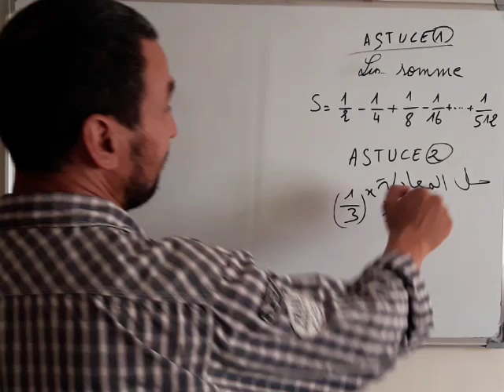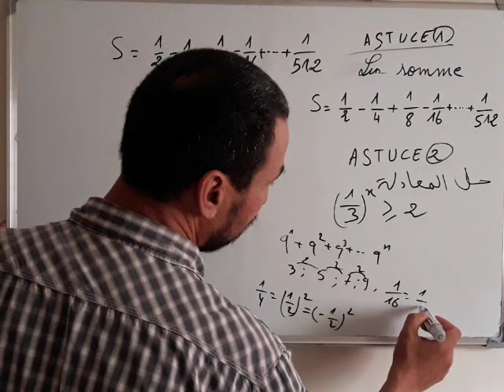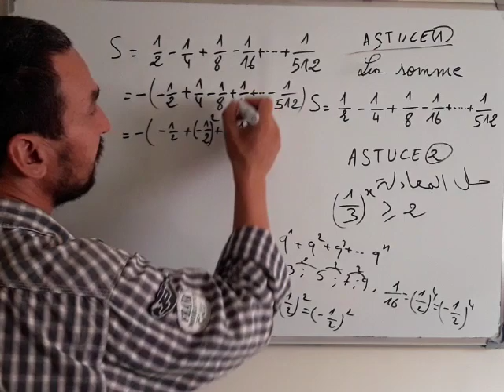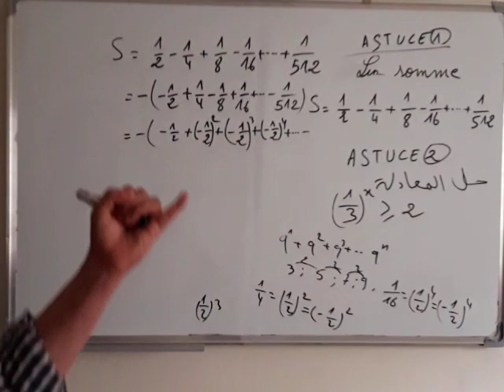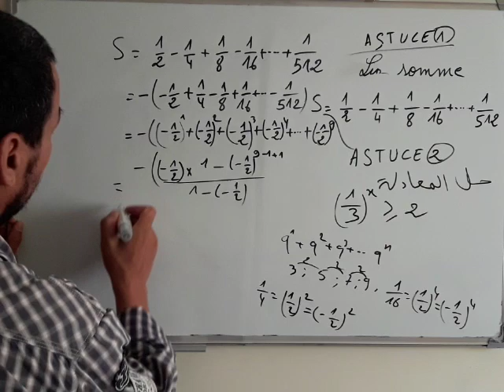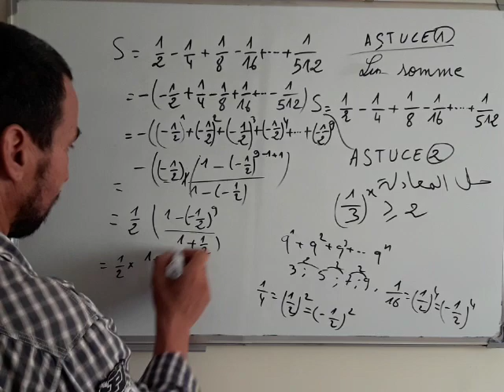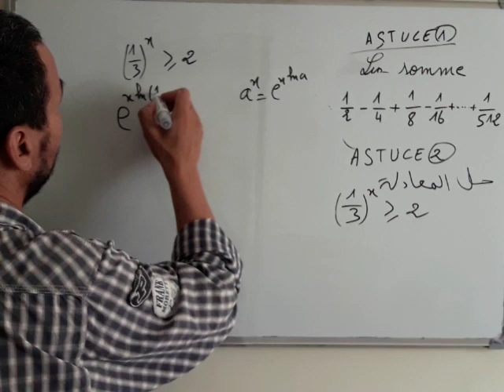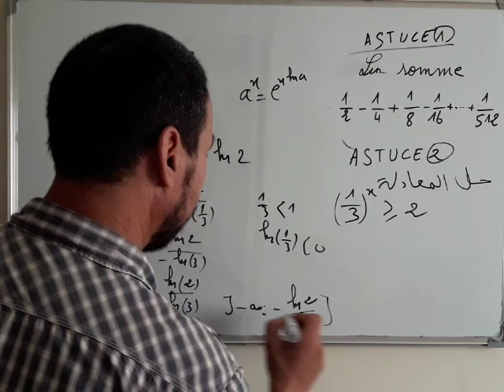2 ASTUCES تقنيات جديدة الإجابة عن أسئلة المباريات في وقت وجيز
الأستاذ عبد السلام نعيم